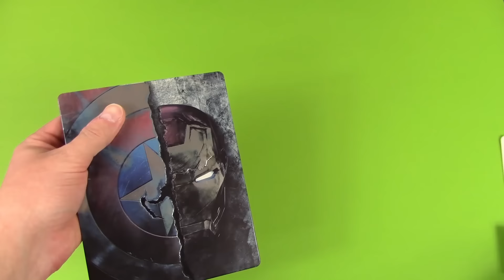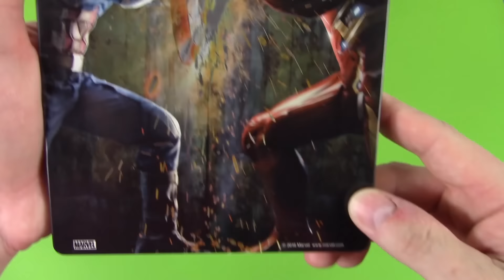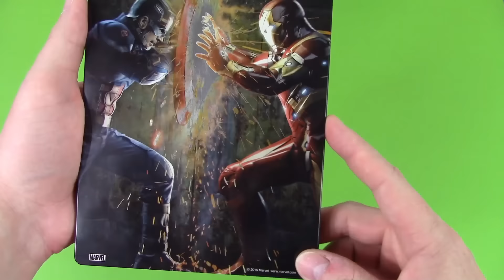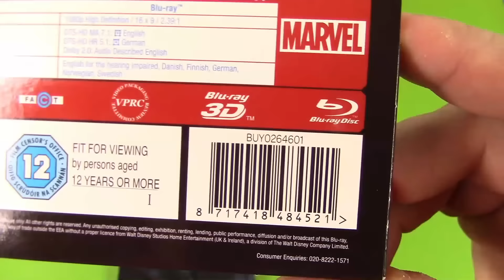Captain America Civil War - Zavvi exklusiv Steelbook Unboxing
► Edition
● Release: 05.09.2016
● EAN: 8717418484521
● OFDb: folgt noch !

► Kauflink Amazon.de

► Collectors-Junkies Review
● folgt noch !

Copyright:
● Author: Mitch Murder - Killer Angels by mitch murder (Edit)